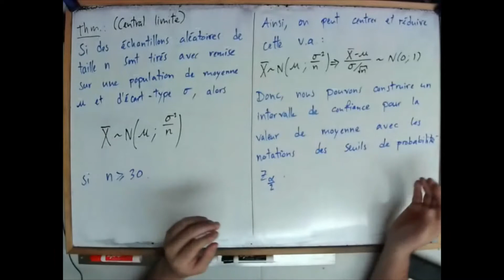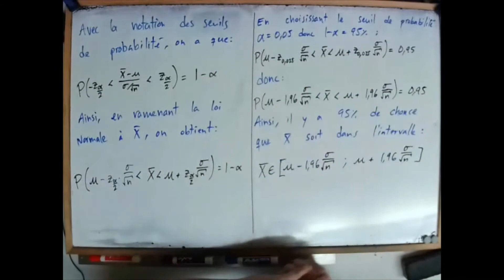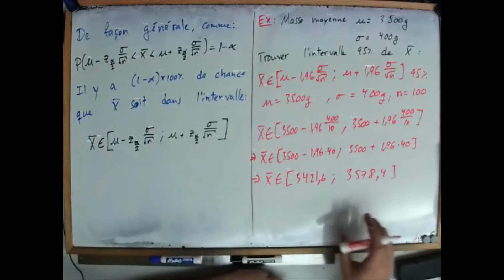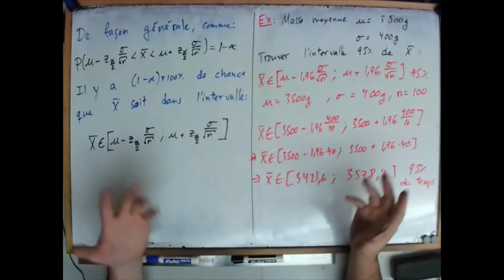CMQ Chapitre 4 - 4.2 - Théorème Central Limite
Lectures associées : p. 156 à 160 du manuel "Complément de méthodes quantitatives 2e édition"
Exercices suggérés : nos. 1 et 2 p. 180 du manuel "Complément de méthodes quantitatives 2e édition"